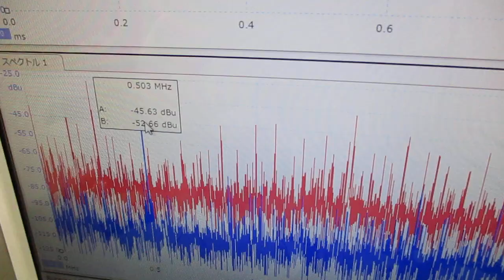新しい超音波制御技術 ultrasonic-labo